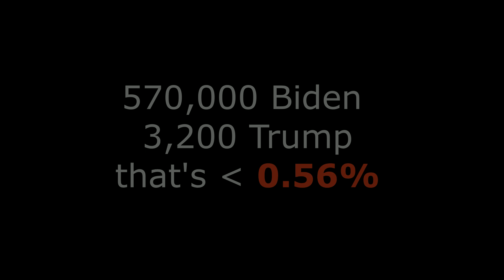Phil Waldron - Testifies to the PA State Legislature on Voter Irregularities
Phil Waldron retired Army Colonel Cavalry Officer and an Information Warfare and Operations Officer where he conducted special electronic warfare and numerous other specialties.  He and his team have been looking at the voting machine manipulation “problem set” of “how to break in, how to break it, how to destroy it, how to manipulate it” since August of 2020.

“These voting systems in the US and PA are built to be manipulated.”  “These systems are connected to the internet and servers outside of the US.”  USB encryption storage devices were stolen in PA, and he states that up to 1.2 million votes in PA could have been altered or fraudulent.  He calls for a detailed forensic analysis of the voting machines to determine the extent of the alleged voter fraud.

He points out "spike anomalies," which are when the number of votes uploaded exceeds the maximum number of votes that could be processed by the machine in a given period of time.  The analysis of these anomalous votes are totaled and produce 570,000 votes for Biden and only 3,200 votes for Trump.

Ballots that were mailed by PA were only 1,823,148.  The final mail-in ballots that have been counted are 2,589,242.  A difference of 766,094 ballots that have been counted but were not sent out by the state